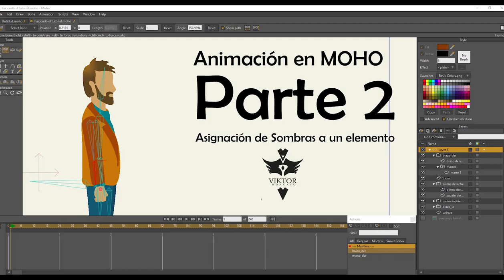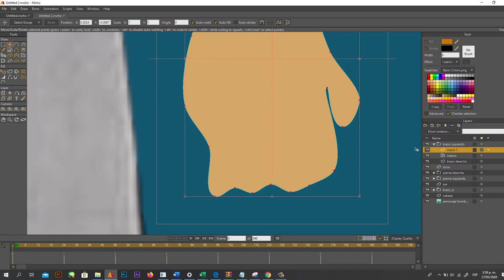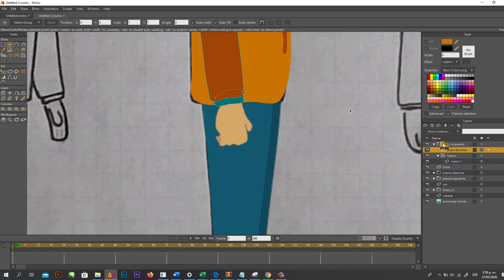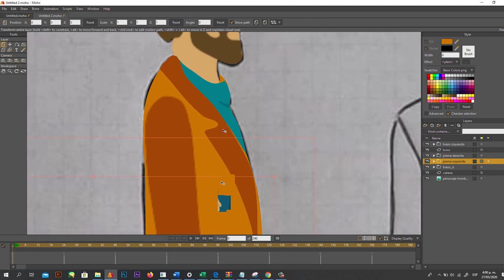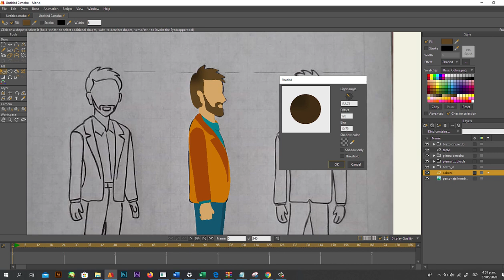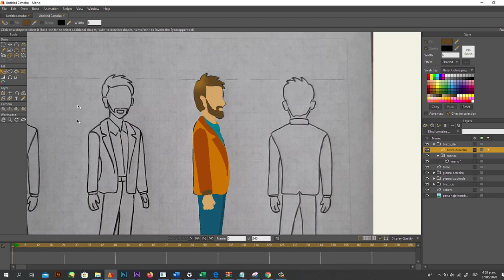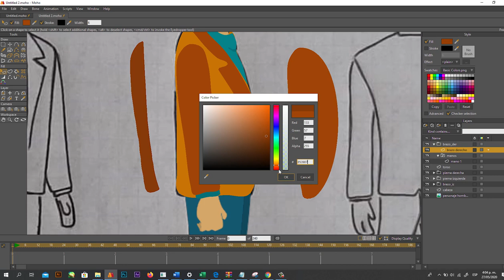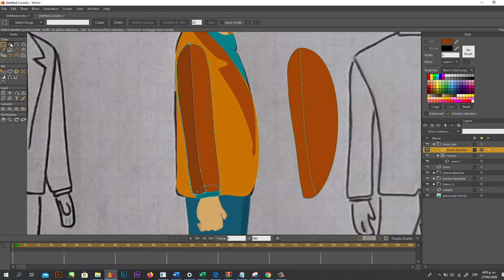Moho 2 Carpetas Y Organización De Layers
continuación del video anterior organiza las layers de tu ilustrtación en moho.